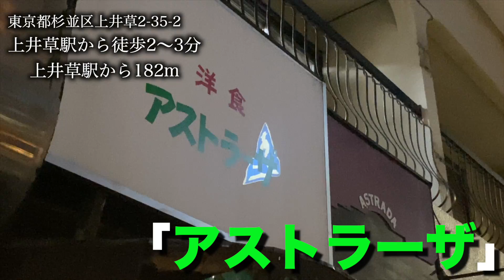【激安デカ盛り】「きたなシュラン」にも特集された昔ながらの洋食屋さんに潜入【大食い】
05：52〜　ブルドックさんが大盛りを辞めたとお話を聞いて発言しましたが、現在もオムライスはじめ、ピラフ、パスタ、白米は店内のみ大盛り可能で、誤りの情報です。誤解を招く発言をしてしまい大変申し訳ありません🙇‍♂️

なべちゃんのチャンネルはこちらから⬇︎

ア.ストラーザ
東京都杉並区上井草2-35-2

(最近はじめました)

(食べたもの載せてます)

こちらのアドレスからご連絡宜しくお願い致します。

〒150-0002
東京都渋谷区渋谷2-22-3 渋谷東口ビル10F
株式会社BitStar 三年食太郎 宛

（※申し訳ありませんが、クール便や着払いでのお荷物、食べ物は受け取ることが出来ません。）